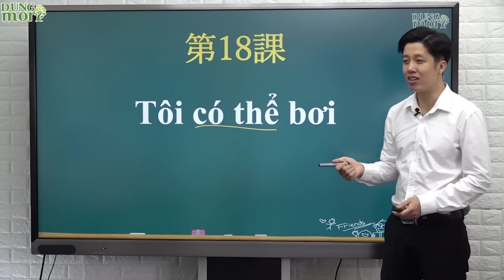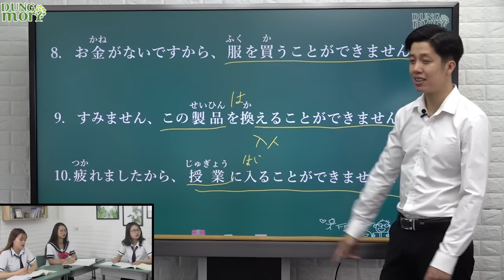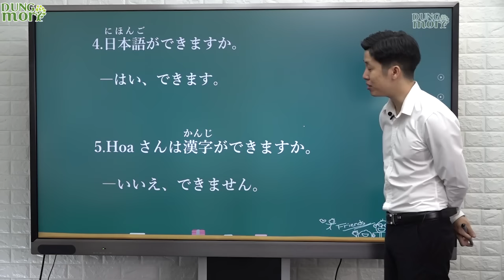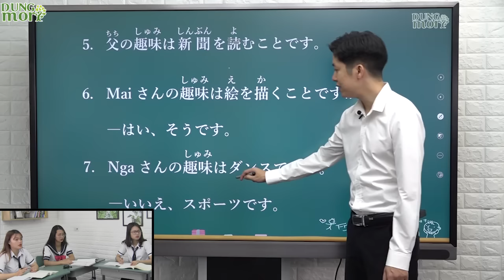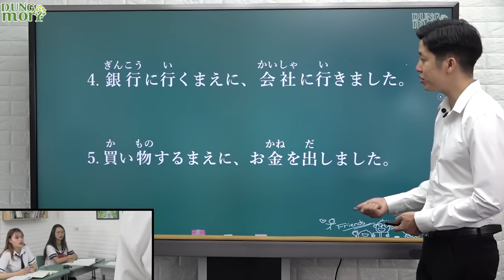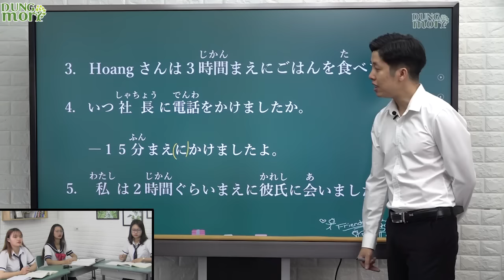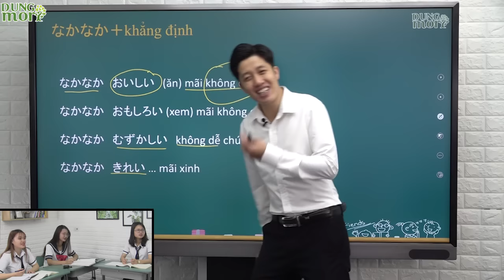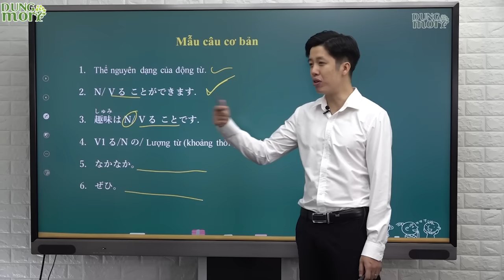Học tiếng Nhật online - Ngữ pháp N5 bài 18: Tôi có thể bơi (Học tiếng Nhật cơ bản)